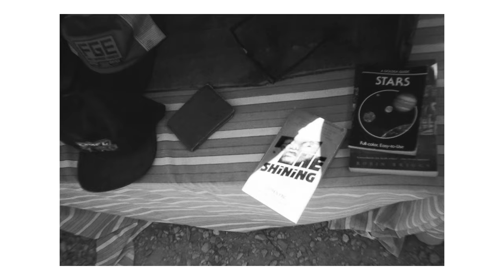Lomography 35mm 400 iso | SimpleUse Black and White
I tried the Lomography 35mm Simple Use Camer (400 iso Black and White Film) while I was in Brooklyn.

▼ Equipment ▼

✔ Lomography Simple Use (Black and White)

▼ Music ▼
Gianni Marchetti - February
FREE BEAT - rapsody 3000